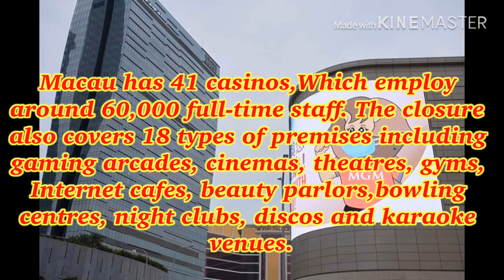Coronavirus:Macau become a ghost town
Coronavirus:
Macau becomes a ghost town as casinos
 close in historic move to slow outbreak of
deadly virus.
While the glittering lights and neons glow
of macau may still be illuminating the night
sky,inside the casino floors are empty.

A thousands people passing in this busiest
street,Now are empty.

The busiest tourists attraction in macau,
Now is empty because of the Coronavirus.

A Shopping Centre.

The entrance doors that usually see tens of
thousands of visitors pass through every day
are closed.There are no crowds of people
instead it’s just an eerie quiet.

In an unprecedented move,Macau officials
 announced that starting from the midnight
of February 5,2020,The city’s casinos
would be shutting down for 15 days to
prevent the spread of coronavirus.
Macau has 41 casinos,Which employ
around 60,000 full-time staff. The closure
also covers 18 types of premises including
gaming arcades, cinemas, theatres, gyms,
Internet cafes, beauty parlors,bowling
centres, night clubs, discos and karaoke
venues.
tourist attractions macau